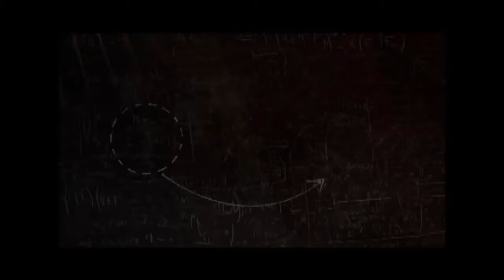Memória CientÍfica - Teaser - Doris Kowatowski